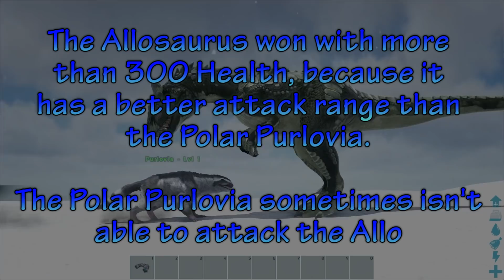Polar Purlovia VS Carnotaurus and Thylacoleo || ARK: Survival Evolved || Cantex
Polar Purlovia vs Carnotaurus
Polar Purlovia vs Thylacoleo +
Polar Purlovia vs Allosaurus

map: TheIsland
binoculars mod: SELMods